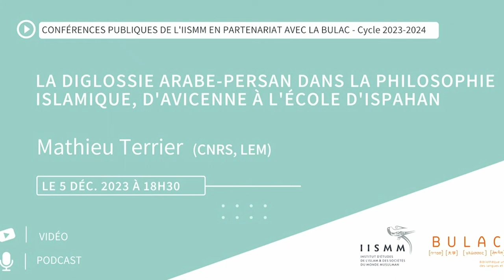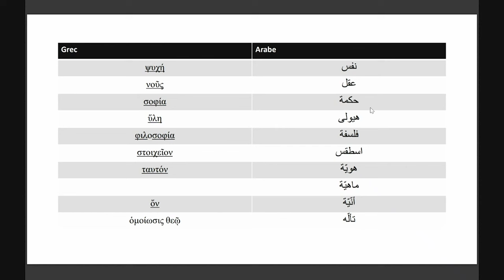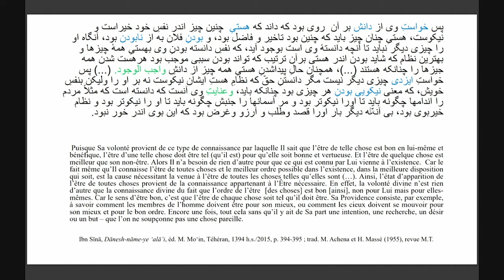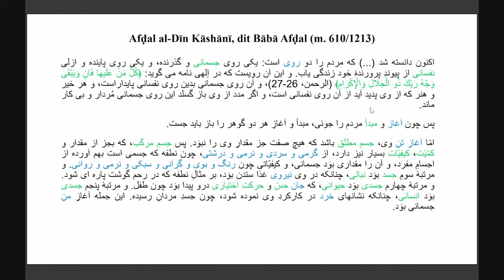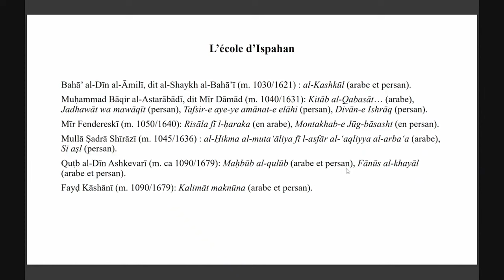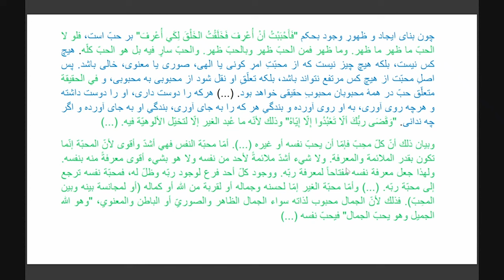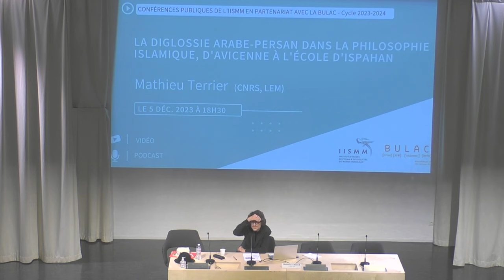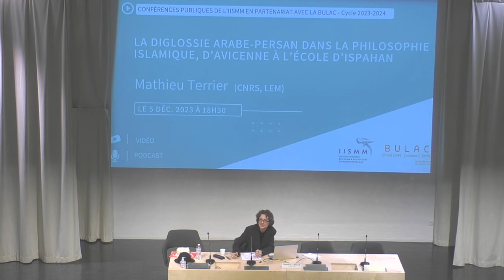La diglossie arabe-persan dans la philosophie islamique, d'Avicenne à l'école d'Ispahan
Conférence publique de l’Institut d’études de l’Islam et des sociétés du monde musulman (IISMM), par Mathieu Terrier, spécialiste de l’histoire des idées en islam, chargé de recherche (CNRS, LEM)

Dans le cadre du cycle de conférences « La langue arabe, entre sacré et profane » 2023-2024